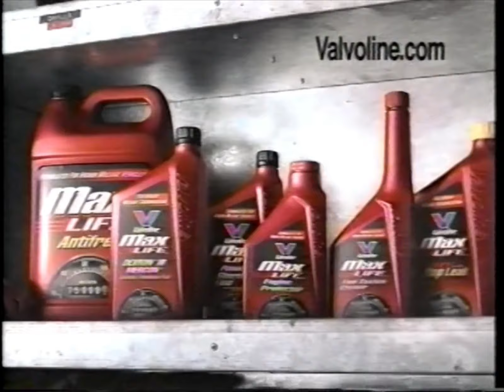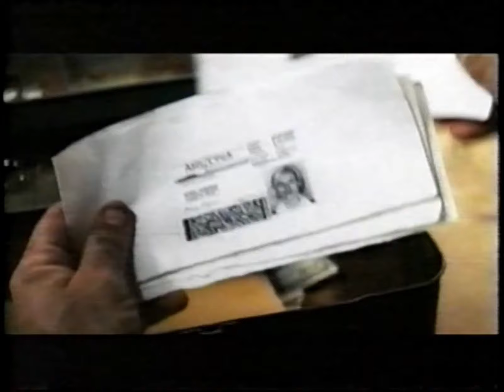00's Commercials - The New TNN April 2003 Part 7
Commercials that aired during 'CSI: Crime Scene Investigation' on The New TNN, Comcast Cable Channel 58 - April 21st, 2003

0:00 CSI: Crime Scene Investigation (Promo)
0:05 Most Extreme Elimination Challenge (Promo)
0:20 Crown Royal Canadian Whisky
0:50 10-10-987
1:20 Arby's Homestyle Pot Roast Sandwich
1:50 Valvoline Max Life Motor Oil
2:21 Ultimate Fighting Championship on Pay-Per-View
2:51 MLB: Mets vs Astros
3:21 Friday the 13th: A New Beginning (Promo)
3:36 CSI: Crime Scene Investigation (Promo)
4:06 Identity
4:37 Prestone Car Wax
5:07 Priceline
5:37 Burger King Sourdough Bacon Cheeseburger
6:07 Carfax
6:22 Darkness Falls
6:38 Ren & Stimpy "Adult Party Cartoon" (Promo)
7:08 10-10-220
7:38 Subaru WRX
8:08 7UP
8:38 The Real Cancun
9:08 The Home Depot
9:38 Taco Bell Cheesy Gordita Crunch
10:09 Matrix Direct Insurance Services
10:39 Comcast High-Speed Internet
11:09 Lamisil AT
11:40 Arby's Homestyle Pot Roast Sandwich
12:10 Greased Lightning Engine Treatment
12:40 Honda Tools
13:10 Advance Auto Parts
13:40 Carfax
13:56 CSI: Crime Scene Investigation the Game
14:11 Identity
14:43 Most Extreme Elimination Challenge (Promo)
15:09 WWE Raw (Promo)